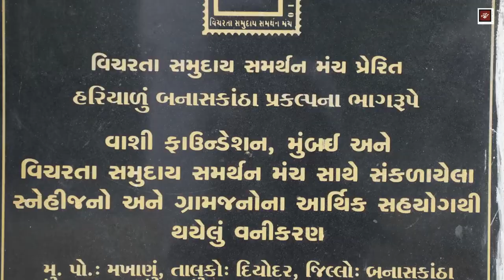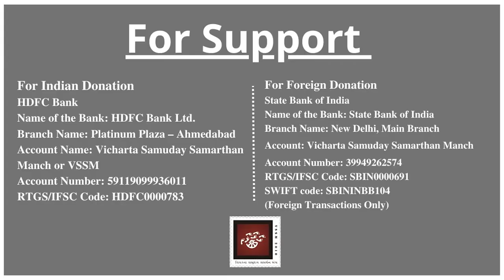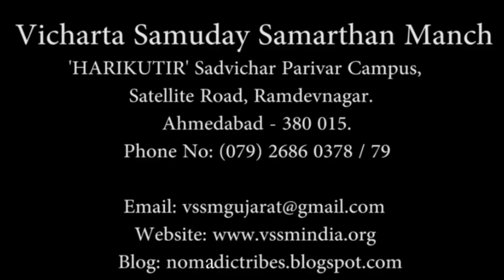3) બે વર્ષમાં ઉગાડેલા જંગલની વાત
મિત્તલ કરે છે ' દિલકી બાત
આવો, દિલથી જાણીએ

બે વર્ષમાં ઉગાડેલા જંગલની વાત

Bhadrayu Vachhrajani